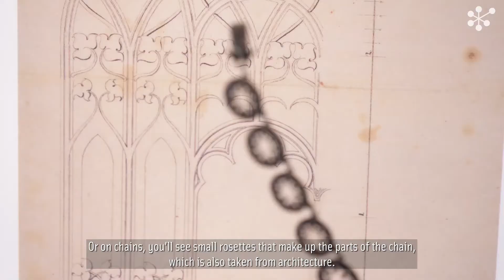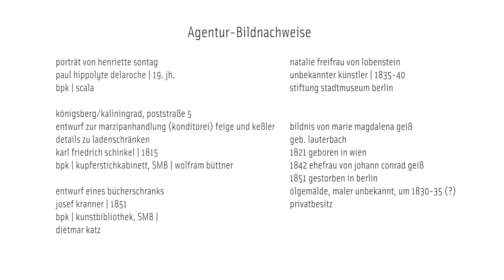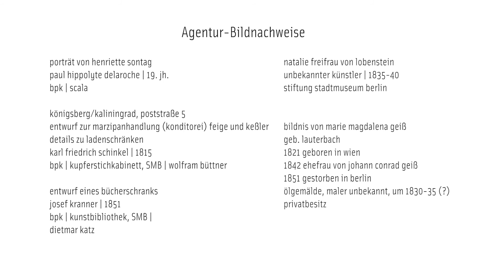Zart wie Eisen - Schmuck aus einer Privatsammlung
In der Zeit vom Ende des 18. bis zur Mitte des 19. Jahrhunderts war mit dem sogenannten Eisenschmuck eine besondere Art von Preziosen beliebt: kunstvoll und filigran wie Spitze, jedoch aus Eisen gegossen.